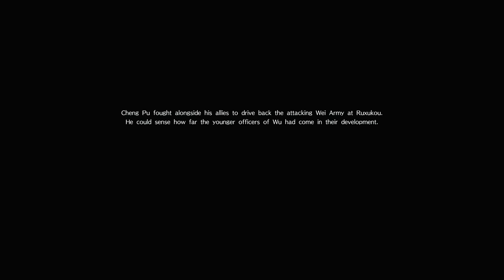Dynasty Warriors 9 (PS4 PRO) - Wu - Cheng Pu Walkthrough FINAL